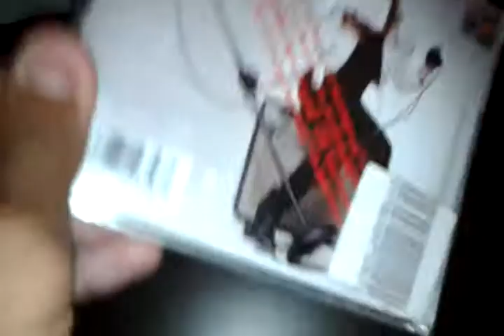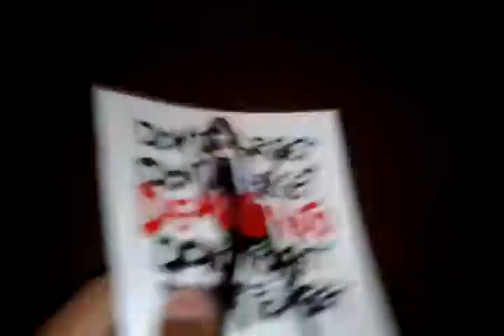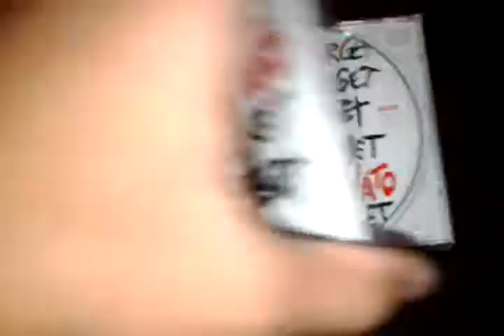Demi lovato dont forgel album unboxibg